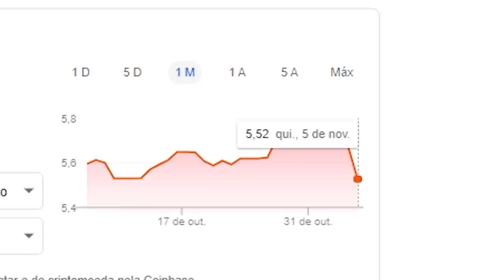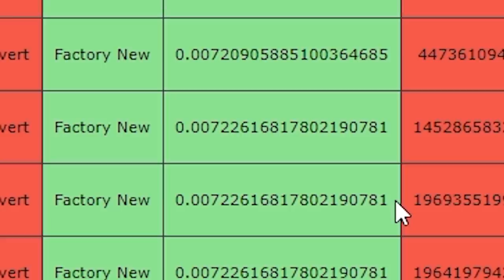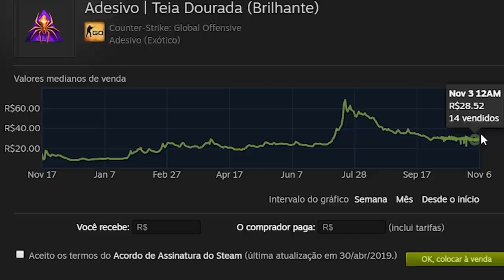É, eu não resisti... (comprei outra skin)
Consegui uma M4A4 Howl com um Titan Holo Katowice 2014 StatTrak no CS:GO!